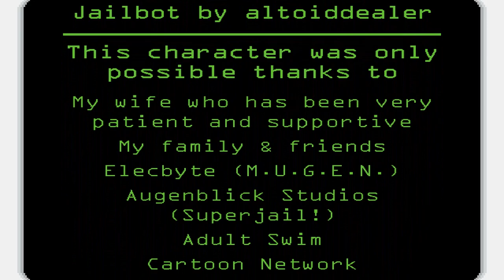VHFSMACVUSMRRM [MUGEN] All Super Moves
SEAZURE WARNING===LOST OF FLASHING LIGHTS===

Luke, what have You done! Vargskeletor's Hardcore Friday Super Metal Almost Criminally Violent Ultra Swedish Meatball Royal Rumble MASSACRE!, or VHFSMACVUSMRRM for short, is a trip that leaves people changed for life.
It also has a sequel, so more of this is coming soon!

Watch and play on your own risk.